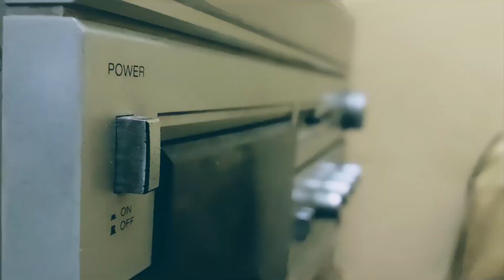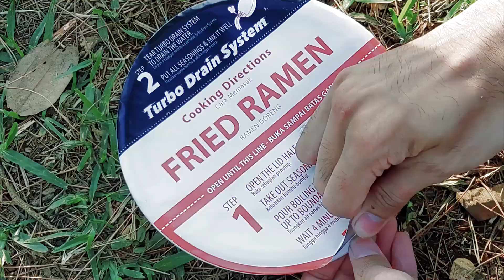Berkemah sederhana dengan flysheet dan tempat tidur gantung! Asik & ribet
Hari ini saya memiliki sebuah hemok yang dipakai untuk kemah selanjutnya. Saya membawa peralatan seminimal mungkin agar muat dalam tas, bahkan tenda tidak dibawa. Dengan begitu saya mencoba hal baru dan sepertinya perlu beradaptasi lagi untuk penyesuaian. Namun sekarang diakhir tahun cuaca sudah mulai cerah.

"Jika ada yang berbeda, maka itu adalah tentang keteguhan hati."